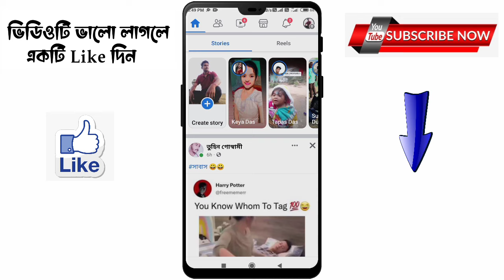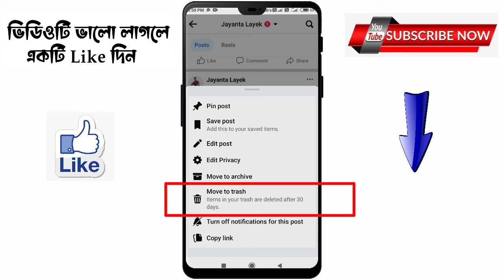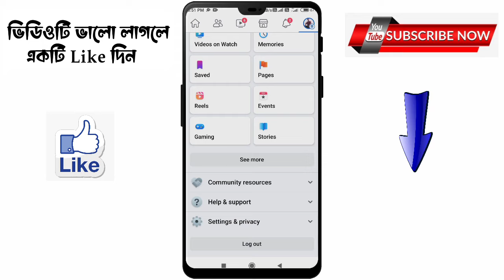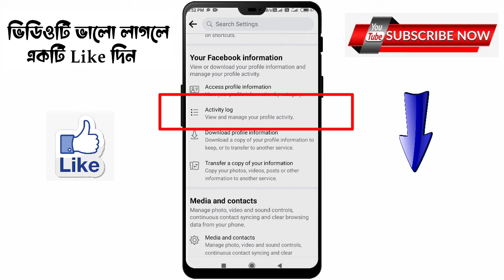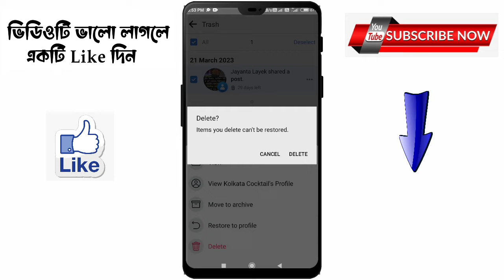How to delete post on Facebook 2023 | Facebook photo delete bangla